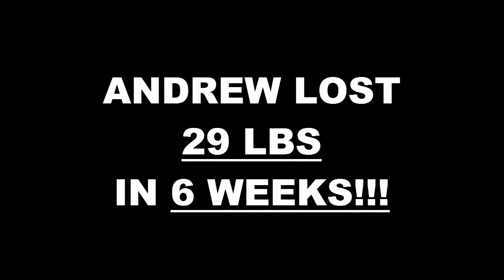Edmond fitness 6 Week Challenge Result - Andrew Schmidt